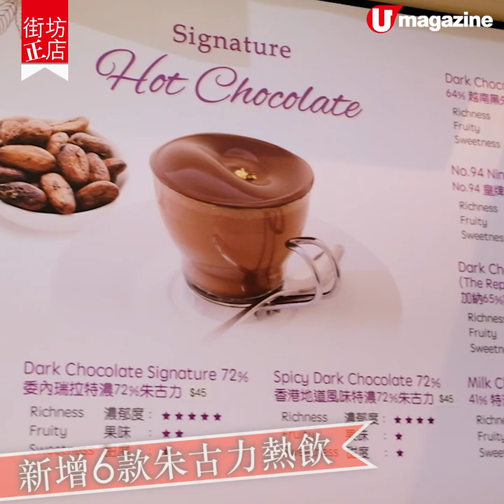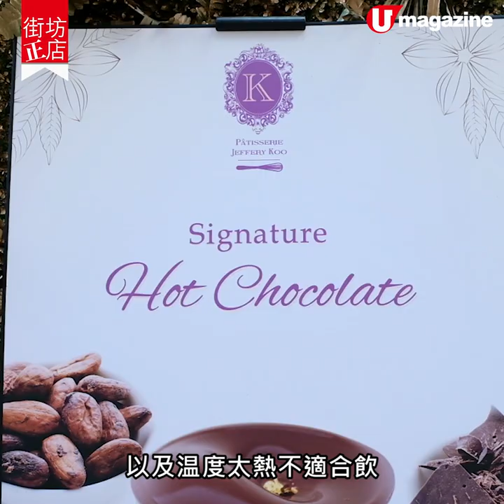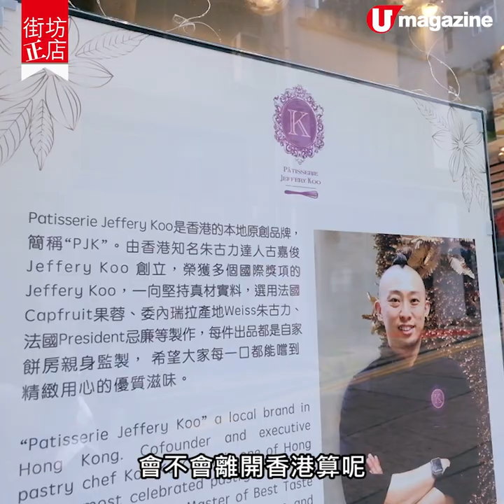【街坊正店】朱古力大師激勵香港人加油 自創哈哈笑朱古力窩心熱飲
【街坊正店】朱古力大師激勵香港人加油
自創哈哈笑朱古力窩心熱飲

本地著名朱古力大師Jeffery Koo的K11甜品店及柴灣教室，於11月相繼結業。面對前景不明朗，起初曾經灰心失落，但身邊許多人包括太太支持他別放棄心中的理想，於是再戰上環開小店，重整旗鼓，努力創作新款甜品及一系列即點即煮香濃朱古力熱飲，給客人温暖的幸福感，展現香港人堅毅不屈的獅子山精神。

【INFO】
Patisserie Jeffery Koo
地址：上環差館上街22號地下
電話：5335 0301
營業時間：星期一至六11am-7pm，星期日休息
全方位緊貼《U Magazine》社交平台